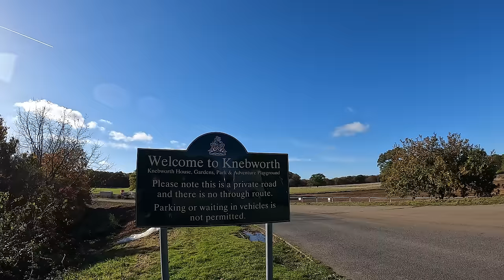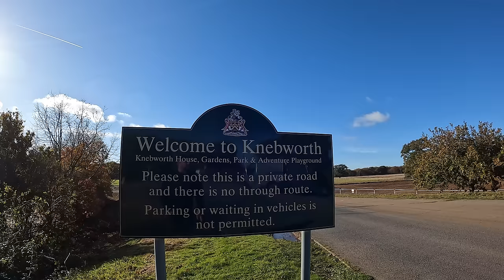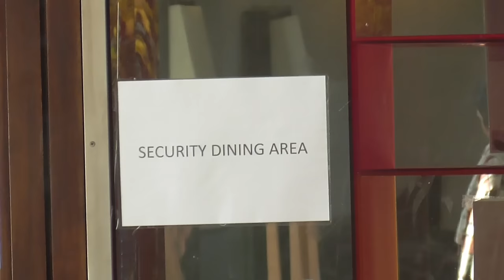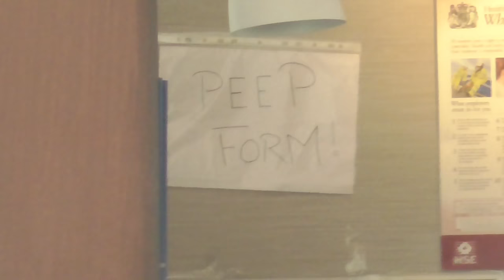WE are DETAINING you HERE 🫨‼️🤬❌️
Hotel in Stevenage housing asylum seekers for the Home Office. They attempt to detain me for trespassing.